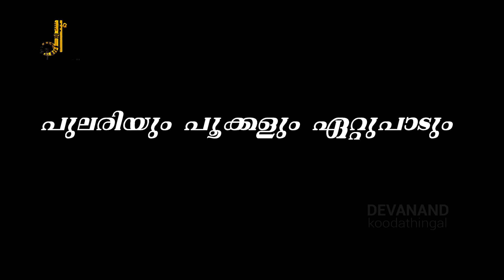Ninakkay Deva Punarjanikkam l Malayalam Karaoke with Lyrics l നിനക്കായ് ദേവാ പുനർജനിക്കാം..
Ninakkay Deva Punarajanikkam l Malayalam Karaoke with Lyrics l നിനക്കായ് ദേവാ പുനർജനിക്കാം l മലയാളം കരോക്കെ
Desclaimer: This channel and I do not claim any right over the song track used in this video.
Lyrics: Eastcost Vijayan
Singer: Sangeetha Gopakumar
Album: Ninakkay
നിനക്കായ് ദേവാ  പുനർജ്ജനിക്കാം
ജന്മങ്ങളിനിയും ഒന്ന് ചേരാം

അന്നെന്റെ  ബാല്യവും കൗമാരവും
നിനക്കായ് മാത്രം പങ്കു വെക്കാം
ഞാൻ പങ്കു വെക്കാം

നിന്നെയുറക്കുവാൻ താരാട്ടുകട്ടിലാണിന്നെൻ
പ്രിയനേ  എൻ ഹൃദയം
ആ ഹൃദയത്തിന്റെ സ്പന്ദനങ്ങൾ
ഒരു താരാട്ടു പാട്ടിന്റെ ഈണമല്ലേ
വർണ്ണിച്ചു ഞാൻ ആദ്യമായ് പാടിയ
താരാട്ടു പാട്ടിന്റെ ഈണമല്ലേ

ഇനിയെന്റെ സ്വപ്‌നങ്ങൾ നിന്റെ വികാരമായി
പുലരിയും പൂക്കളും ഏറ്റുപാടും
പുലരിയും പൂക്കളും ഏറ്റുപാടും
ഇനിയെന്റെ വീണാ താന്ത്രികളിൽ
നിന്നെക്കുറിച്ചേ ശ്രുതിയുണരൂ
ഇനിയെന്നോമലേ നിന്നോർമ്മതൻ
സുഗന്ധത്തിലെന്നും ഞാനുറങ്ങും